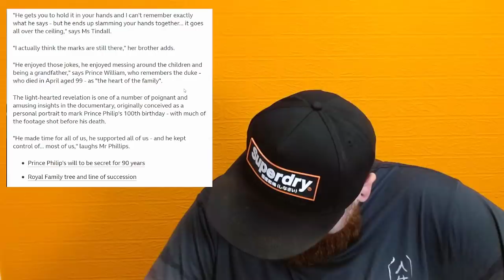Prince Philip Liked To Cover The Ceiling In Mustard - Documentary Reveals